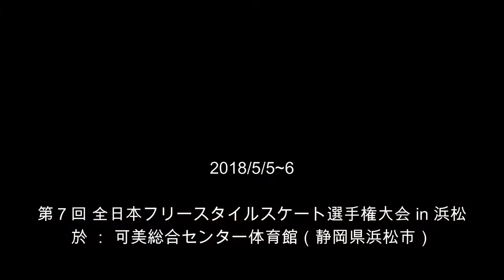CLASSIC SLALOM JG Kureha Tanaka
クラシックスラローム　ジュニア女子
１１　田中　紅羽

2018/5/5~6
第７回 全日本フリースタイルスケート選手権大会in浜松
於：可美総合センター体育館（静岡県浜松市）